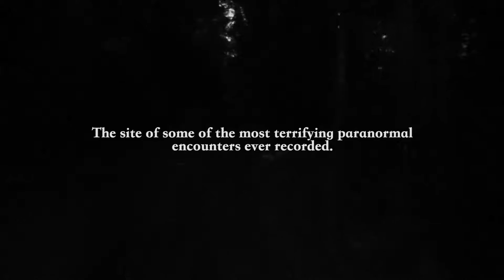Hockomock Swamp HALLOWEEN SPECIAL TEASER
In July 2018, we went to Hockomock Swamp, one of the most haunted places in the United States. The crowning achievement of our ghost hunting career thus far, it was a terrifying ride you won't want to miss out on.